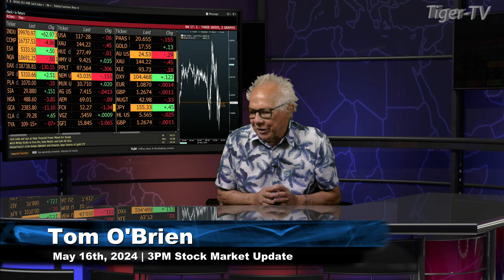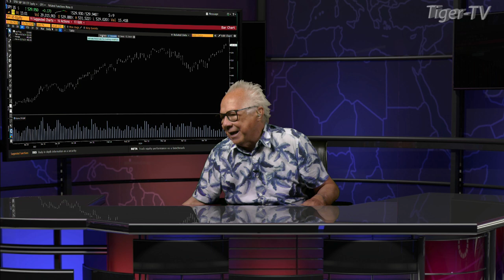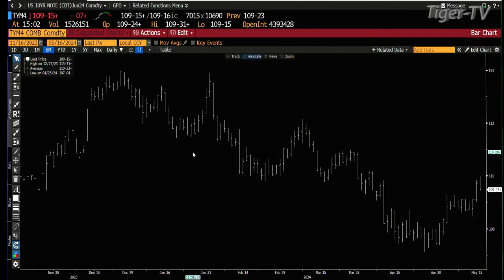May 16th, 3PM ET Market Update on TFNN - 2024